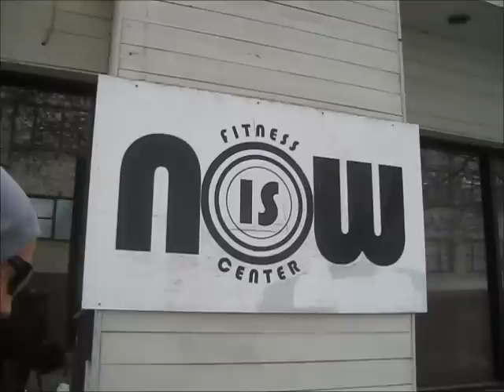Seattle Animal Barbell Club at "Now is Fitness" (Seattle, WA)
The Seattle Animals got together at Willie Austin's gym in downtown Seattle yesterday.  He is a great community leader in Seattle and we were honored to be there.